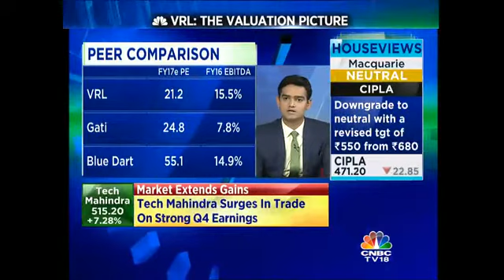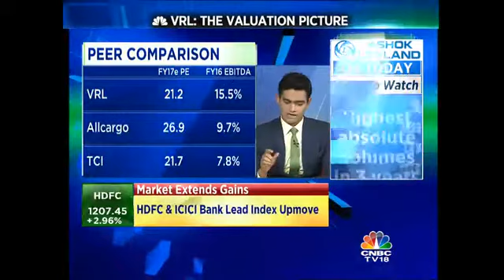Valuation Picture Of VRL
Mangalam Maloo gives us the valuation picture of VRL against its peers.